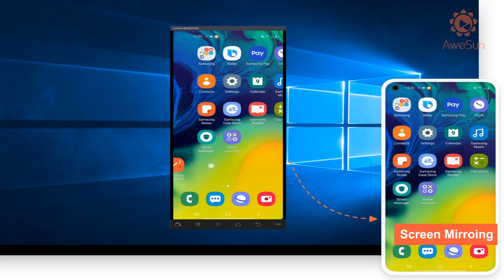Work From Home with AweSun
Use AweSun Remote Desktop to remote access your computers or Android devices from your PC or mobile devices from home. Set up your home office with AweSun and always stay productive!